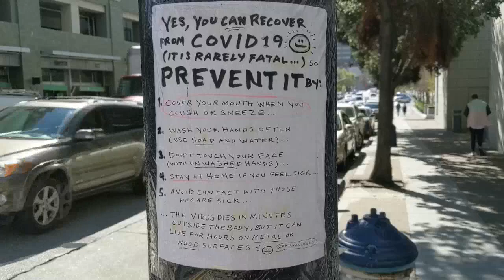Los sintecho, a merced del coronavirus por condiciones insalubres